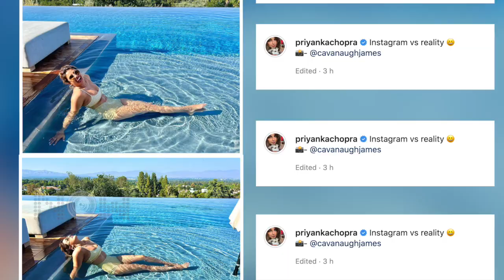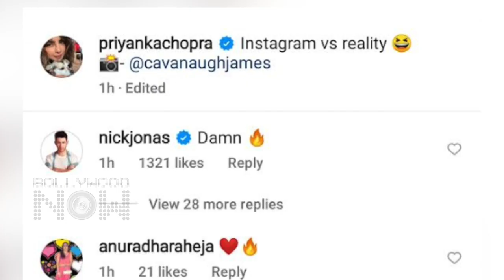DAMN! Says Nick Jonas Watching H0T Priyanka Chopra In Bikini, Actress Shows Instagram VS Reality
Actress Priyanka Chopra took to her social media to share the most stunning pics of her slaying in a Bikini. Watching such a beautiful sight of wife, Nick Jonas just couldn't stop himself from commenting. Have a look at the video to know more